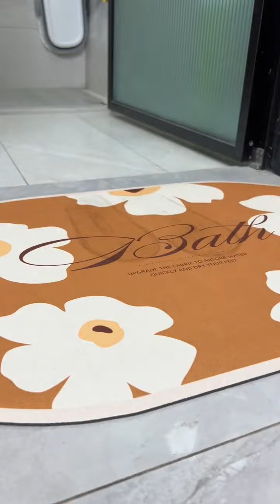My husband suddenly took my mother-in-law home for the New Year. Why am I so nervous? The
My husband suddenly took my mother-in-law home for the New Year, why am I so nervous, the reason is...